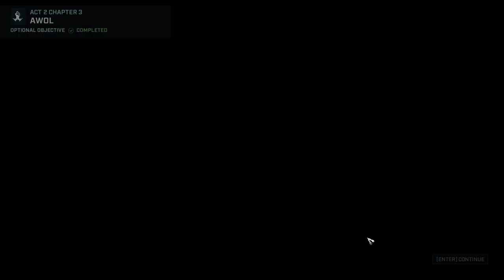EXPLODING ENEMIES ARE DEADLY! || #12 Gears Tactics Blind Play-through on Insane (Hardest Difficulty)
GEARS TACTICS:
This let's play covers a blind play-through attempt to Gears Tactic on the hardest difficulty - insane. I have not read up on articles about the game or played it before, but will apply my deep knowledge from other titles (sucha s xcom2) to hopefully make it through the game.

Comments and feedback are welcome as always. Keep in mind - every comment helps the YouTube algorithm to promote the video :)